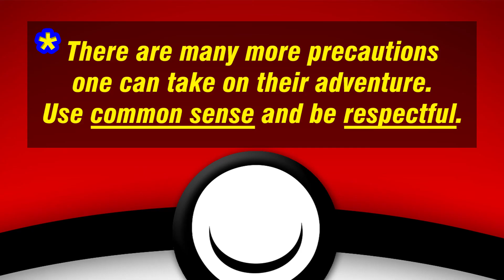Pokemon Go 5 Safety Tips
Pokemon Go Essential Walking Health & Safety Tips

It's no secret that many gamers aren't used to going on long walks (or jogging) so we put together a list of Health and Safety tips for walking long distances.

► About DGT
Gaming, Movies & Pop-Culture from a father's prespective for all

ages. Join (Childhood friends) Rick, Leo and Francisco as they prove

that fatherhood doesn't mean the end of gaming. Enjoy your games,

► We have cool APPAREL!

• (DGT Español)

• (Vamos Juntos!)

XN6KadrVbJZgA